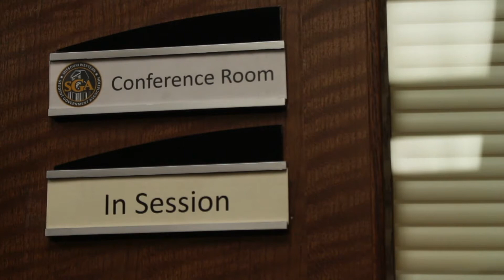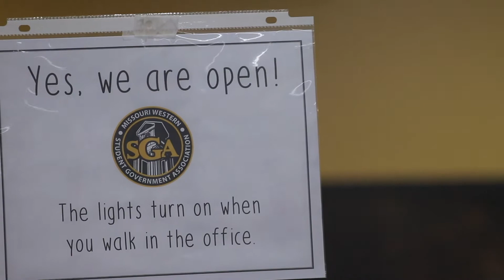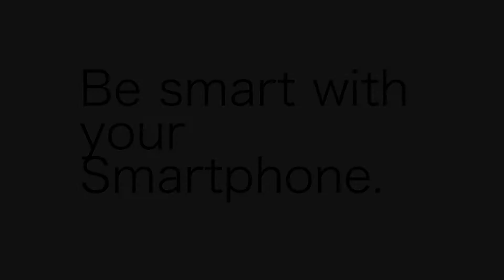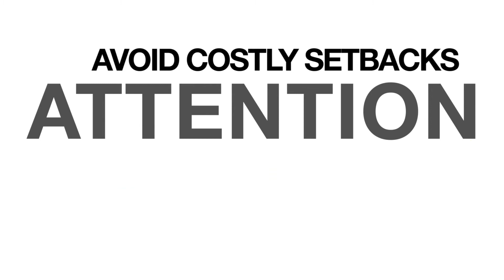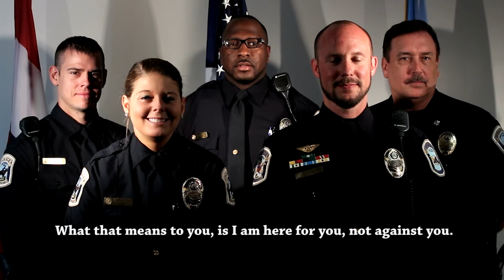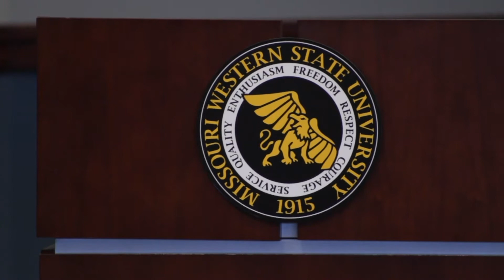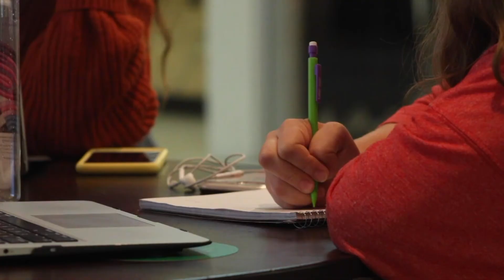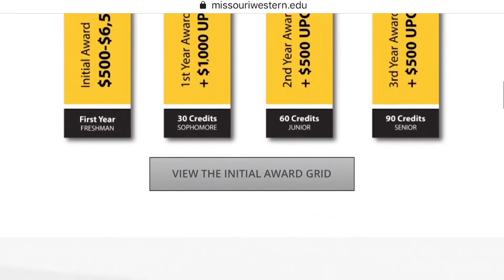GU Show 2 F19